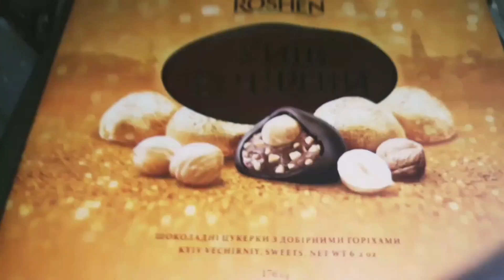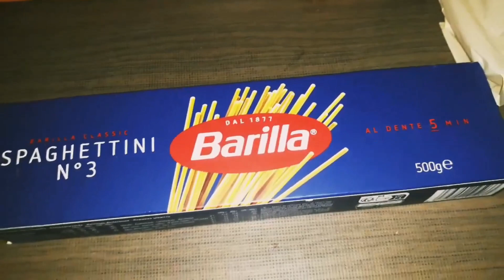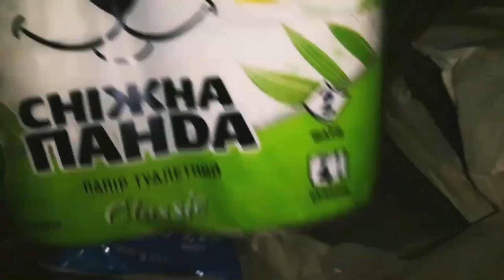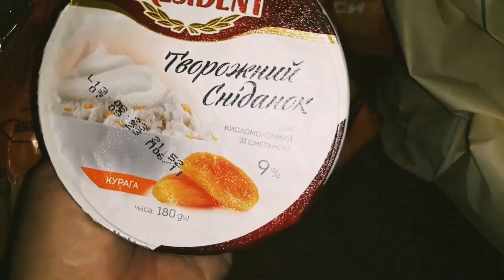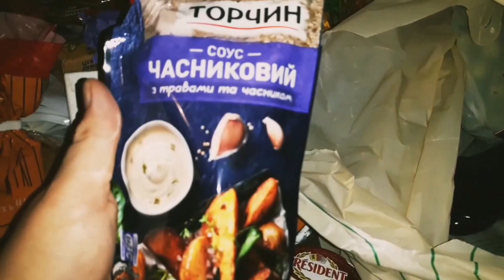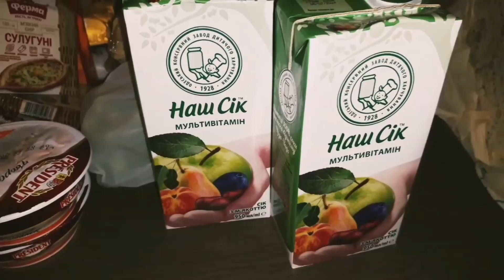🍁ЗАКУПКА ПРОДУКТІВ НА 2000 ГРИВЕНЬ(50€)СІЛЬПО.🛍 КИЇВ 🇺🇦